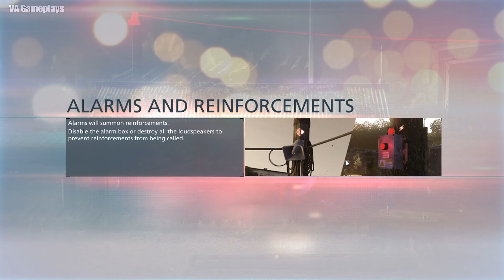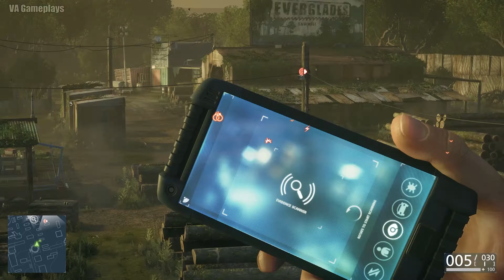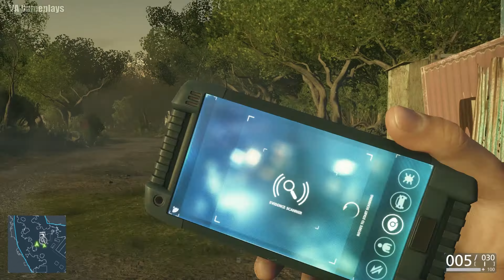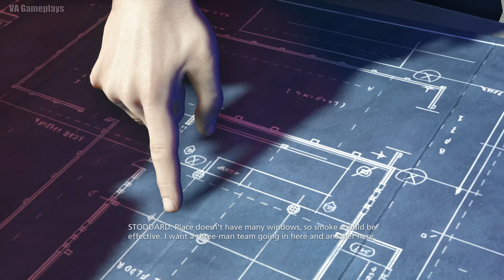Battlefield Hardline Walkthrough Gameplay Part 2 FULL GAME [4K 60FPS PC ULTRA] - No Commentary